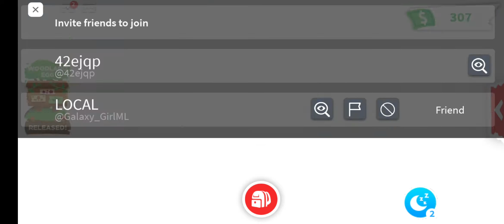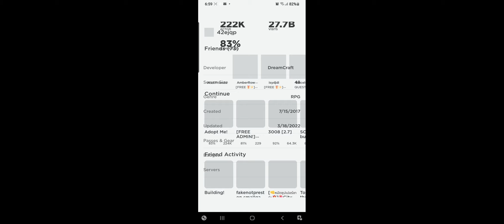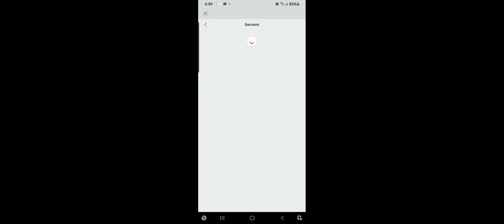Roblox Adopt me! | nothing special